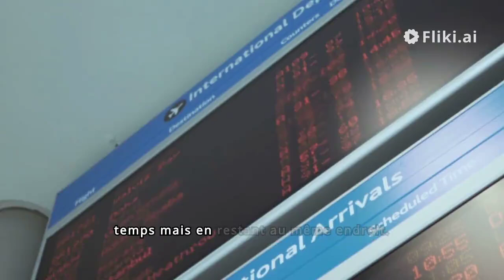Age slower closer to a black hole - french